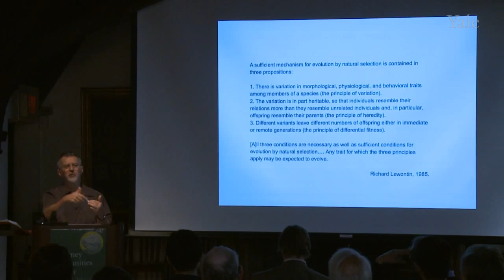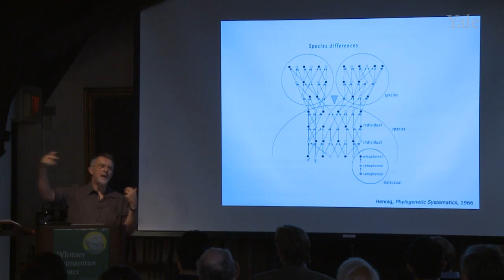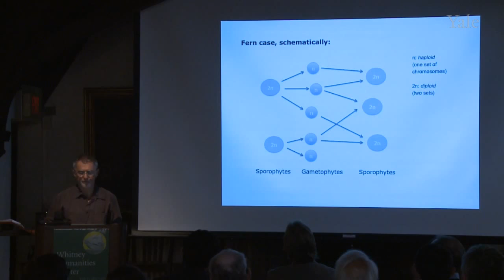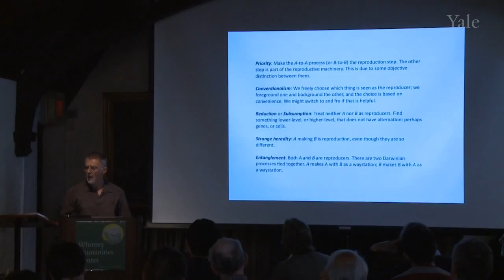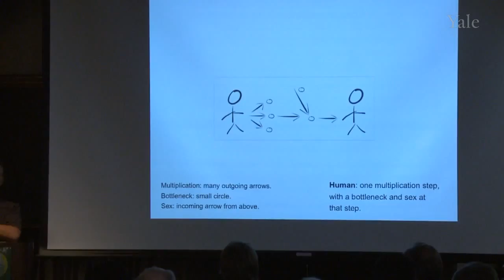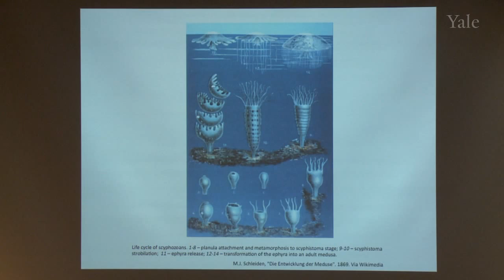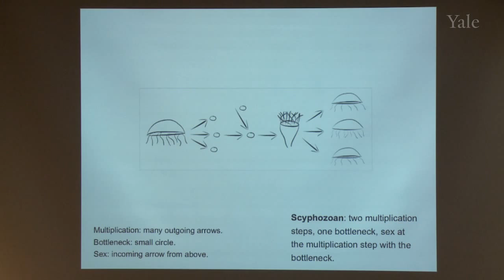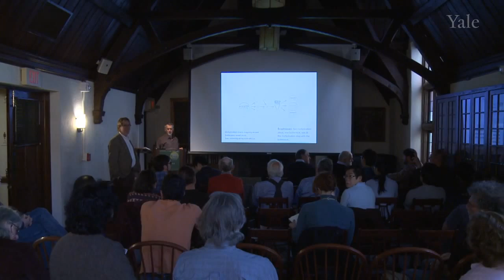Life Cycles and Natural Selection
Franke Program in Science & the Humanities, Peter Godfrey-Smith, April 21 2014

Peter Godfrey-Smith is Distinguished Professor of Philosophy at the City University of New York Graduate Center. Professor Godfrey-Smith provides this abstract for his talk: Familiar summaries of evolution by natural selection hold that one requirement for evolutionary change of this kind is heredity. Parents must resemble their offspring; like must beget like. In many organisms, however, that is not how things seem to work. Many life cycles feature long and complex chains in which like begets unlike, before they return to their starting point. These phenomena show how strongly our familiar descriptions of evolution have been guided by a vertebrate-centric view of life. After describing the problem I'll offer a solution, in which the familiar notion of reproduction is generalized. Simple and familiar forms of reproduction are one among many modes of cyclical production, a mode distinguished by a particular placement of features including the sexual fusion of lineages, multiplication, and 'bottlenecks' or narrowings of structure. Genetic 'replication,' rather than being treated as fundamental, should be handled within the same framework.